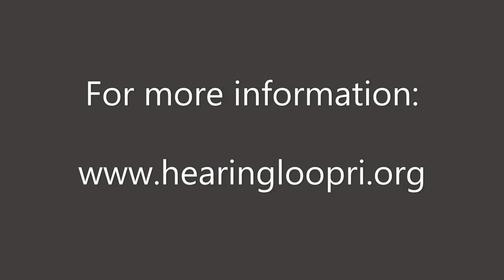Hearing Loop in Rhode Island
David Abell and Myron Waldman, Hearing Loop Advocates and Joyce May, Assistant Director/Adult Services, East Providence Public Library